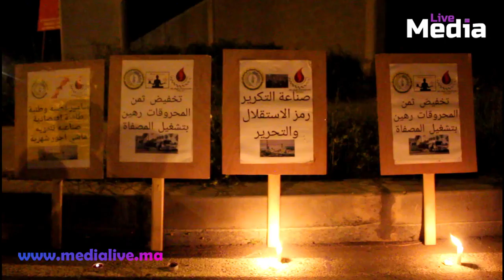وقفة احتجاجية بالشموع أمام شركة سامير بالمحمدية